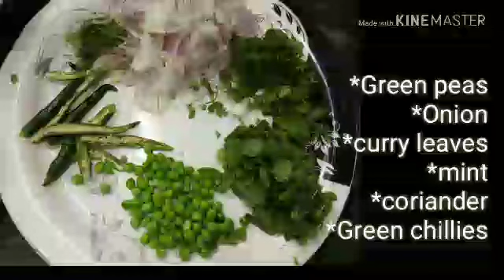Ghee Rice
Yummy...Homemade ghee rice